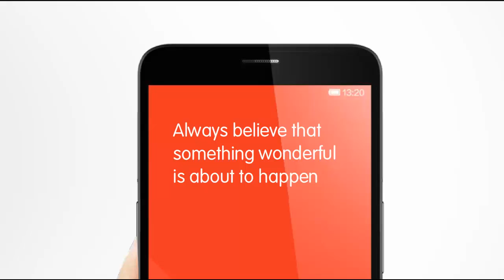ALCATEL ONETOUCH Flash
Hello India! Launching this 21 November 2014 exclusively at Flipkart.com